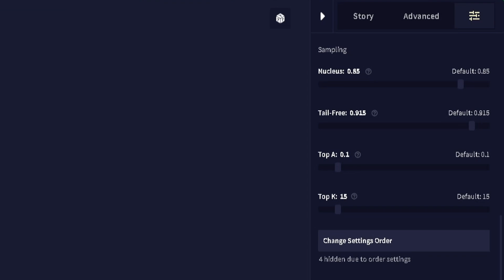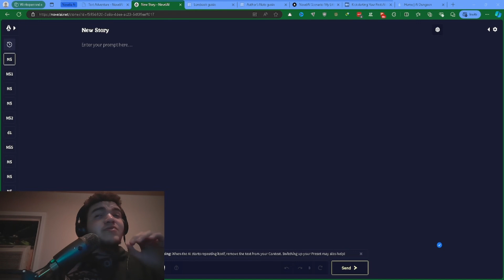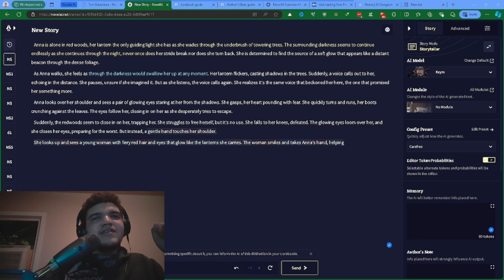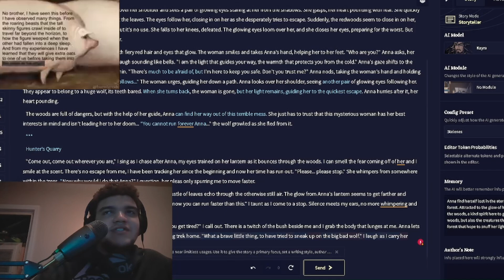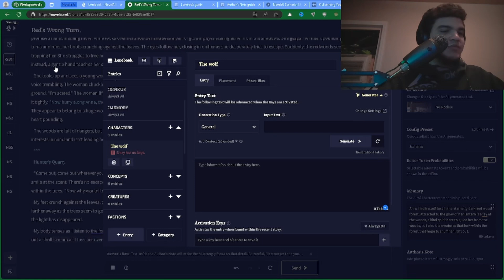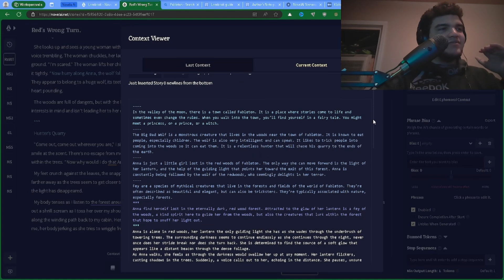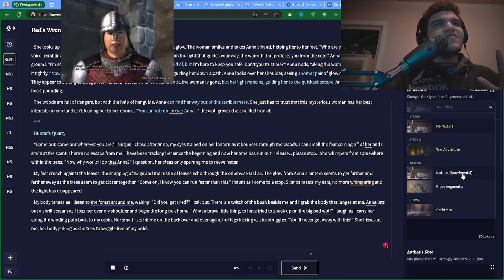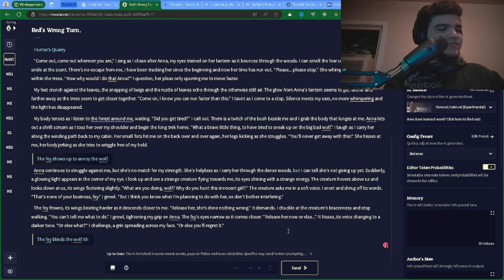How To Make a Story with Novel Ai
This is a guide to help you start almost any story with the help of Novel AI. This video goes over the prompt and lore book to get you going the right direction. As well as plenty of tips along the way.
Helpful sites to learn from
- The offical Novel AI documentation is comprehensive.
- Plume's guide are more in depth on the formats including, Zaltys, Basileus, Magenta.Darkstar knowledge all-in-one for good grasp on the inner workings of novel ai.
- A guide highlighted by their reddit.
Offical sites - Which will link you to their discord, which is very helpful.
00:00 - Start
01:09 - Begining a story
03:51 - prompt ready
04:56 - memory
07:23 - lorebook
10:58 - keep em up
12:15 - How to instruct